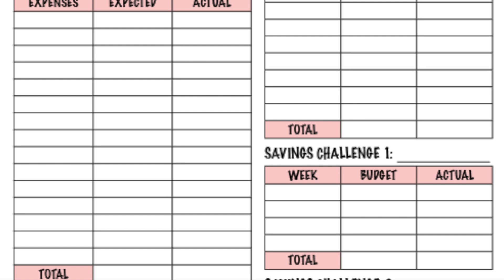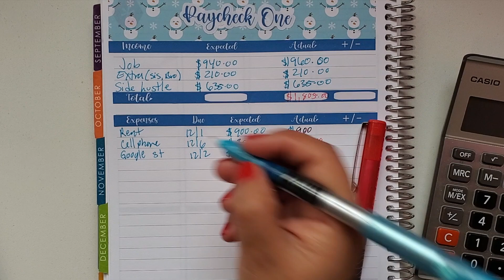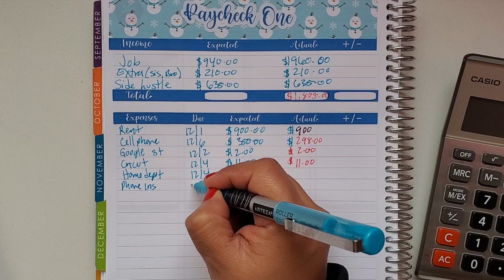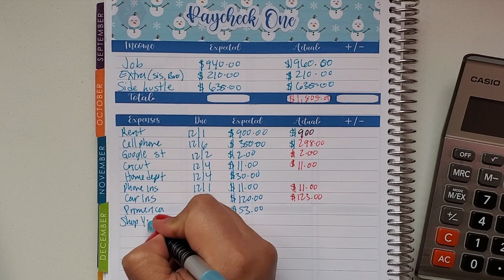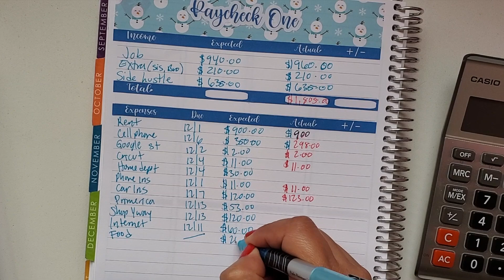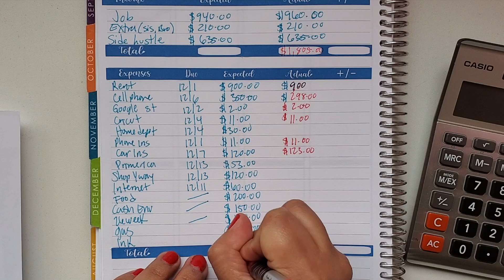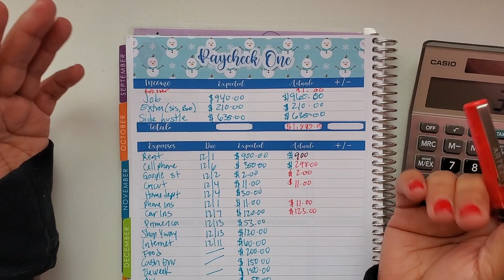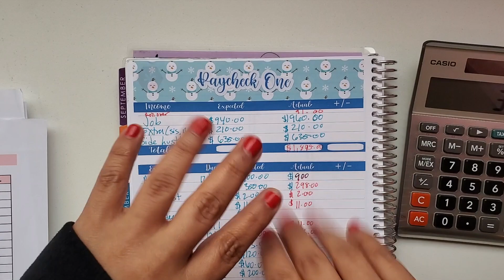Paycheck to Paycheck/ How much did I make for the month of November in my Shopify Store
I am working with a part-time income and a side hustle which I use to complete my expenses. I am a single mom working hard to stay away from any more debt and at the same time paying off debt. I hope you enjoy this video love and kisses to you all :)

Want to see behind the scenes? Or get to know me more? out my fun/ family channel where I upload random kind of videos